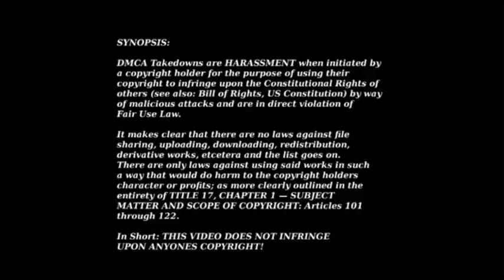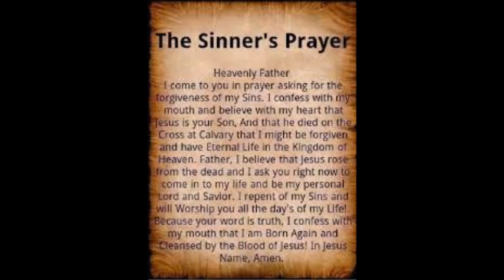ACTORS ARE REPTILIAN DEMONIC ENTITIES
TABLA SMAGDARINA CHANNEL - PLEASE CHECK IT OUT!!